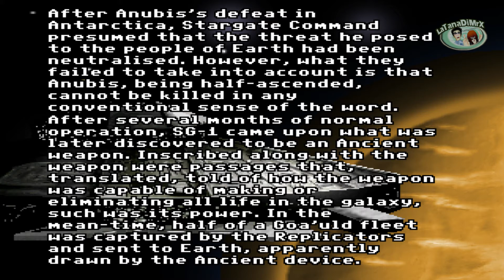Stargate Adventure Pc Longplay [HD]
Player: Mr.X

You play Jack O'Neall of SG-1. You are coming out of yet another foreign stargate, and need to figure out what happened on this planet, and try and stop Anubis. The game is unfortunately very short even though it is categorized as a medium length game. It is however very beautifully made, and the story line is well thought up. You cant wait to see what happens next, once you enter more locations. If you ever played LucasArts' The Dig, and liked it, then you will most likely feel very good about this game. The game has a lot of the same feel to it, with mystique, silence and shadows that you can't wait to figure out what lies behind. The truly sad thing about this game is the fact the it hasn't been followed up by a sequel, when it could easily have been.